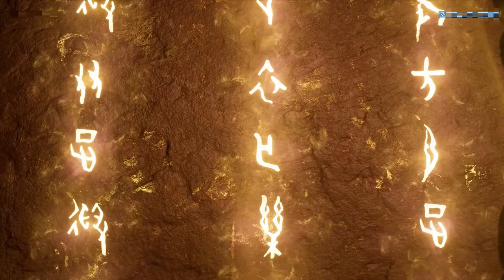[Eng Sub] One Step Toward Freedom episode 65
[English Sub] One Step Toward Freedom episode 65
One Step Toward Freedom ep 65 part eng sub
onesteptowardfreedom engsub

One Step Toward Freedom
step toward freedom
onesteptowardfreedom eng sub
english sub
One Step Toward Freedom full episode